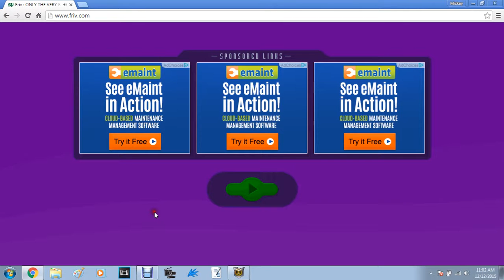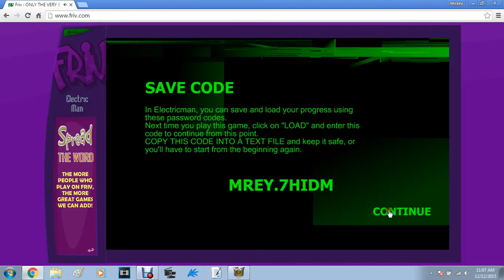electric-man part 1